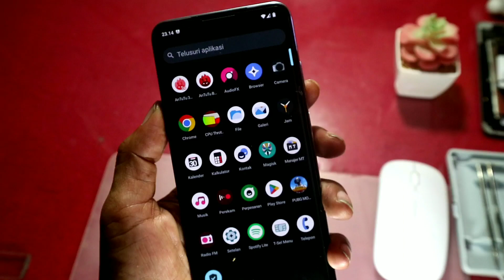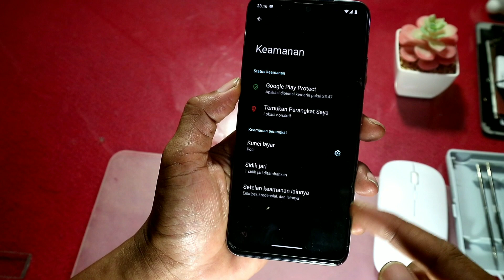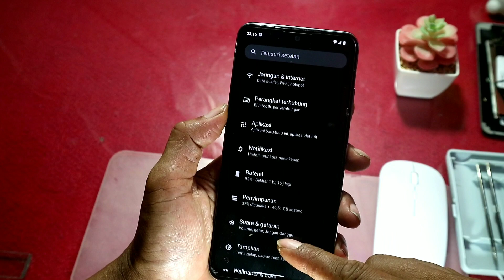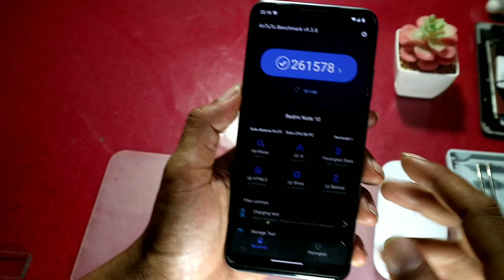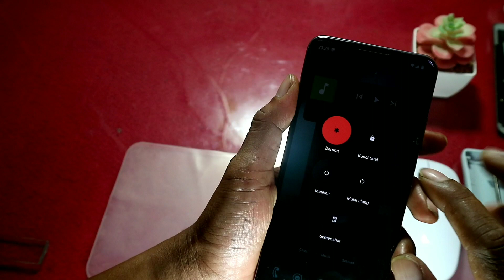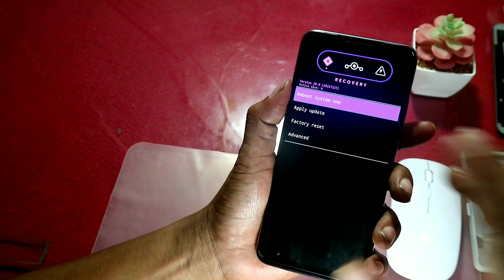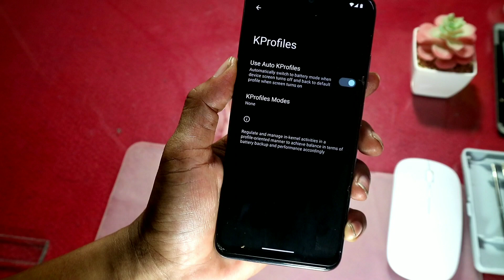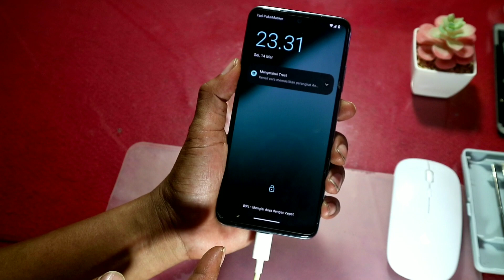LineageOS 20 Redmi Note 10 Lebih Ringan Dari Bawaan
Instal dan Review Lineage OS 20 Unofficial Xiaomi Redmi NOte 10 Mojito Sunny

Fitur Keren:

- KProfiles

Tested : Si Sunny

Unduhan :

LineageOS 20 Redmi Note 10

Semua Kredit kepada developer, maintainer LineageOS 20 Unofficial Redmi Note 10
Thank You We Love it